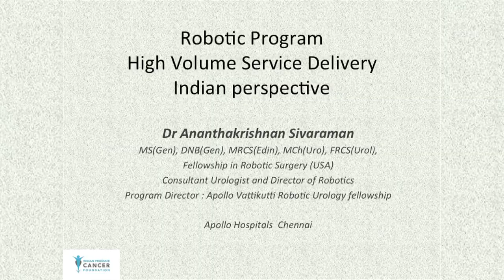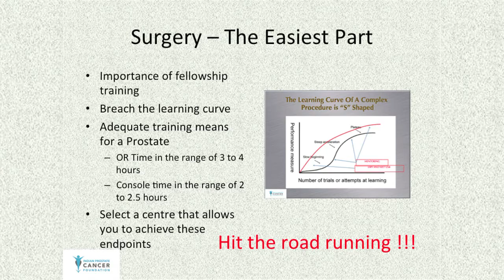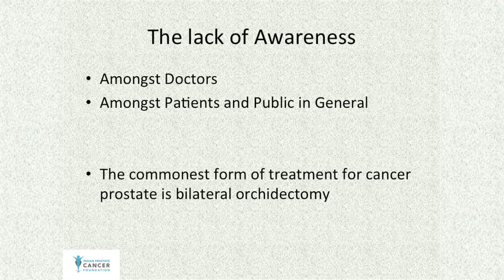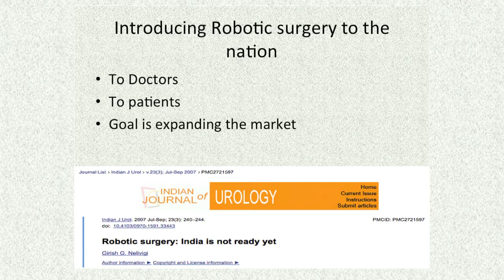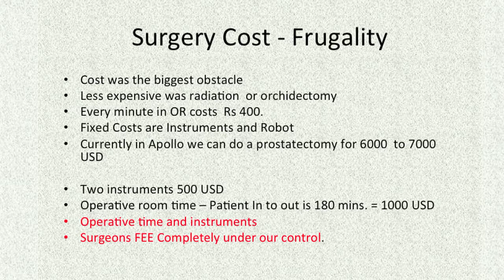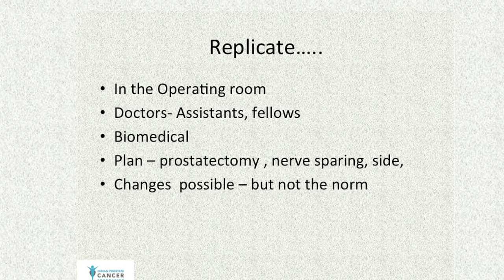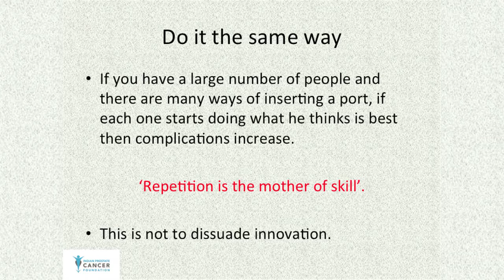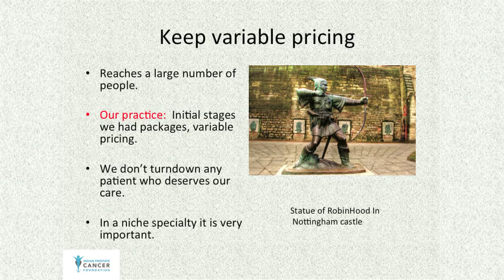Robotic Program High Volume Service Delivery: Indian Perspective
"When I was in thr U. S. in a very high-volume robotic center, my goal was to replicate it here," says Apollo Hospitals Chennai Consultant Urologist and robotic surgeon Dr. Ananthakrishnan Sivaraman.  He talks about how he tailored the Apollo Chennai robotic surgery program to the Indian market.

He emphasizes Fellowship training, quality over quantity, building public awareness and much more.  Lecture, with PowerPoints and photos, 09:42